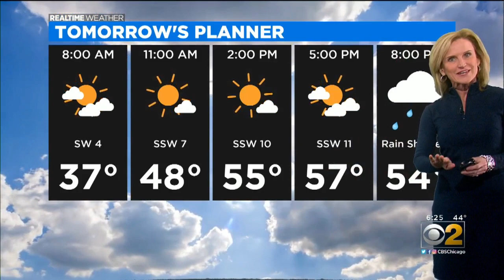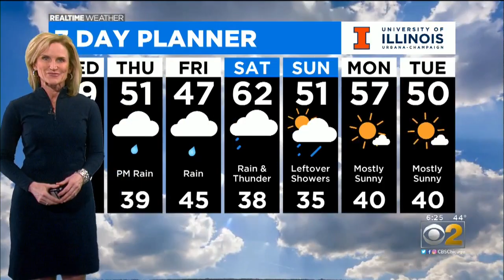Mostly Cloudy, Patchy Fog Overnight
CBS 2 Meteorologist Mary Kay Kleist has a 6 p.m. RealTime Weather update for Tuesday, March 24, 2020.